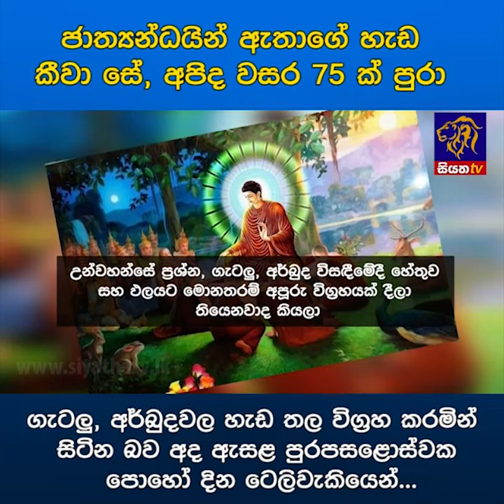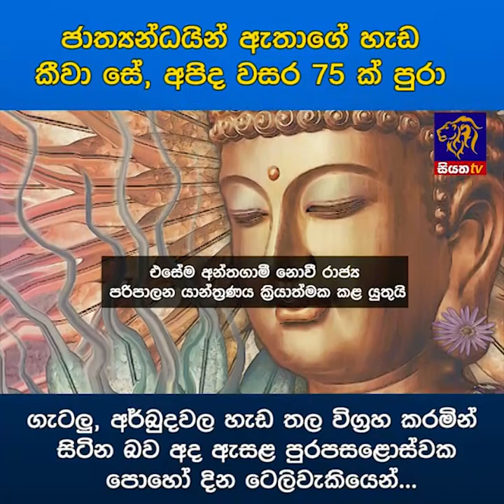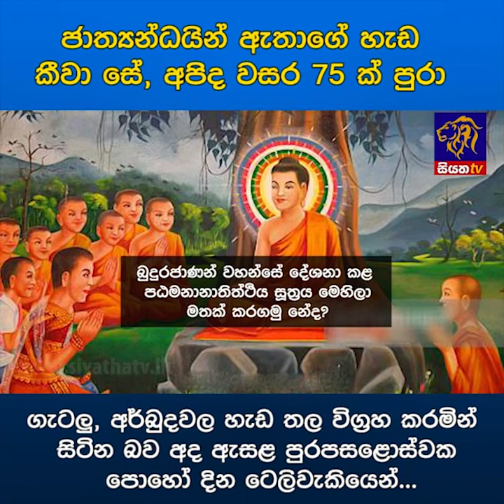ජාත්‍යන්ධයින් ඇතාගේ හැඩ කීවා සේ, අපිද වසර 75 ක් පුරා ගැටලු, අර්බුදවල හැඩ තල විග්‍රහ කරමින් සිටින බව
ජාත්‍යන්ධයින් ඇතාගේ හැඩ කීවා සේ, අපිද වසර 75 ක් පුරා ගැටලු, අර්බුදවල හැඩ තල විග්‍රහ කරමින් සිටින බව අද ඇසළ පුරපසළොස්වක පොහෝ දින ටෙලිවැකියෙන්...